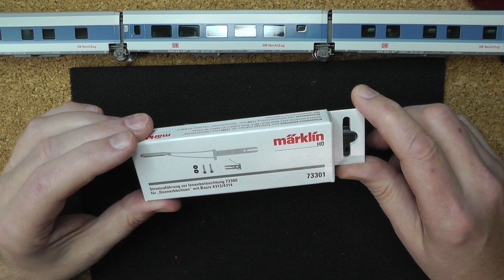Märklin 41773 41774 Talgo Zug mit Innenbeleuchtung ausrüsten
In diesem Video möchte ich euch zeigen wie ich mit Hilfe des neuen Märklin Schleifers für Donnerbüchsen den Talgo-Zug mit Innenbeleuchtung umbaue. Nun kann jede Lok den beleuchteten Zug in beide Richtungen ziehen. Es wurden auch Rücklichter und 2 LokPilot V5 Fx verbaut um diese umzuschalten.

Projekte auf der Homepage zum Download